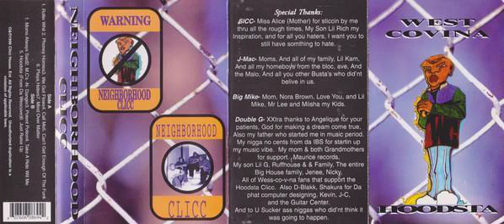08 Neighborhood Clicc Moms Always Said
1996 - Neighborhood Clicc - Neighborhood Clicc  [Cassette Rip]